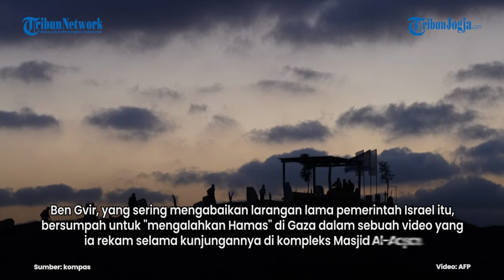MENTERI ISRAEL BEN GVIR PIMPIN IBADAH RIBUAN WARGA YAHUDI DI KOMPLEKS MASJID AL-AQSA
Menteri Keamanan Nasional Israel yang berhaluan sayap kanan, Itamar Ben Gvir, menuai kecaman internasional pada Selasa (13/8/2024), dengan melakukan ibadah bersama ribuan warga Yahudi di kompleks Masjid Al-Aqsa di Yerusalem timur yang dicaplok Israel.

Ben Gvir menentang larangan ibadah bagi warga Yahudi di tempat suci tersebut.

Ben Gvir, yang sering mengabaikan larangan lama pemerintah Israel itu, bersumpah untuk "mengalahkan Hamas" di Gaza dalam sebuah video yang ia rekam selama kunjungannya di kompleks Masjid Al-Aqsa.

Kompleks ini merupakan situs tersuci ketiga dalam Islam dan simbol identitas nasional Palestina, namun juga merupakan tempat tersuci bagi umat Yahudi, yang dihormati sebagai lokasi kuil kuno yang dihancurkan oleh Romawi pada tahun 70 Masehi.

Meskipun umat Yahudi dan non-Muslim lainnya diizinkan untuk mengunjungi kompleks Masjid Al-Aqsa pada jam-jam tertentu, mereka tidak diizinkan untuk berdoa atau menampilkan simbol-simbol keagamaan.

Kunjungan Ben Gvir kali ini dilakukan saat situasi Timur Tengah semakin bergejolak.

Dalam hal ini, perang Israel-Hamas belum menunjukkan tanda-tanda akan berakhir dan bahkan Israel tengah menghadapi ancaman serangan dari Iran dan proksi-prokasinya akibat kematian pemimpin Hamas Ismail Haniyeh dan Komandan Hezbollah Fuad Shukr.

Seorang pejabat dari Waqf, badan Yordania yang menjaga situs tersebut, menjelaskan kepada AFP, pada Selasa pagi, Ben Gvir dan sekitar 2.250 warga Israel lainnya berjalan melewati kompleks Masjid Al-Aqsa dalam kelompok-kelompok, menyanyikan lagu-lagu pujian Yahudi, di bawah perlindungan polisi Israel.

Pejabat yang enggan disebut namanya itu menambahkan, lebih dari 700 orang Yahudi juga berdoa di sana pada sore hari.

Kunjungan terakhir Ben Gvir ke Kompleks Masjid Al-Aqsa kali ini menuai kecaman tajam dari negara-negara Muslim dan juga negara-negara Barat, termasuk Amerika Serikat, Uni Eropa dan Perserikatan Bangsa-Bangsa.

Menteri Luar Negeri Amerika Serikat Antony Blinken menyebut, Ben Gvir menunjukkan "pengabaian terang-terangan" terhadap status quo di lokasi tersebut dan mendesak Perdana Menteri Israel Benjamin Netanyahu untuk mencegah tindakan semacam itu.

Organisasi Kerjasama Islam, sebuah kelompok yang beranggotakan negara-negara mayoritas Muslim, mengutuk keras insiden tersebut.

Mereka mengatakan, hal tersebut merupakan provokasi terhadap perasaan umat Islam di seluruh dunia.

Kepala kebijakan luar negeri Uni Eropa Josep Borrell memposting di X, bahwa blok tersebut mengutuk keras provokasi yang dilakukan oleh Ben Gvir.

Editor video : Afifudin
Editor Naskah : Bramasto Adhy
Narator : Prisca Ruri
Produser : Ribut Raharjo

NB

Sumber: Kompas.com